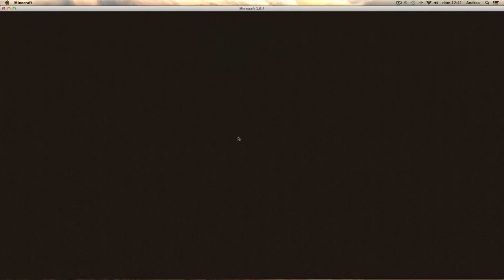the mist ! minecraft custom map ep.1 (ita)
guardalo in hd :D